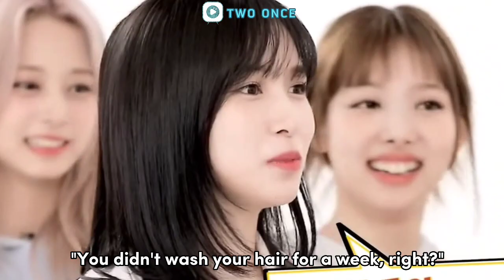jeongyeon moments that made me think she really is back!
jeongyeon's dork side recently went back after hiatus and we're loving it

All videos are either recorded entirely by me or transformative in nature which I personally edited for several hours using the CapCut, Inshot, Picsart and Photogrid Apps with original narrations added by me.

Kpop KOR-ENG subs, fun edits, Merch Unboxing, and daily VLOG.